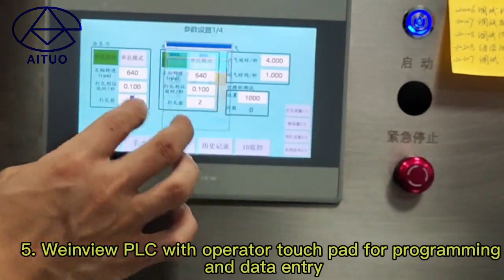Rotary twin spindle CNC drilling machinesAM20106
It is a full CNC double axis punching machine, mainly used for medical plastic catheter punching.It is manually discharged and consists of three machining axes: electric trimmer stage (horizontal X-axis), precision electric slide cylinder (horizontal Y-axis) and Z-axis precision electric slide cylinder (vertical direction).The machining axes work in conjunction with the tube rotation axis (R-axis) and the tube pull-in axis to drill the tube at any angle and size, providing fast response times and high stability.The tool holder is equipped with an imported heavy-duty self-locking chuck and a reset ejector mechanism, which allows the waste to be ejected from the tool when it is reset. The drilling angle and the distance between the two knives can be adjusted at will.